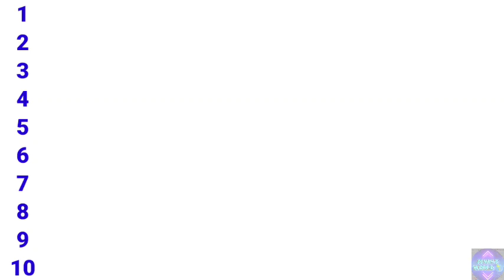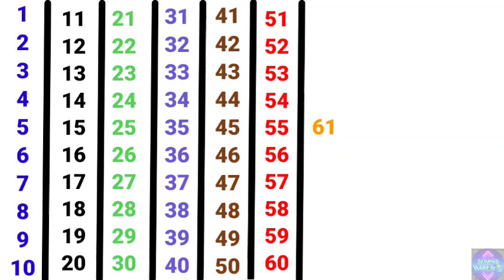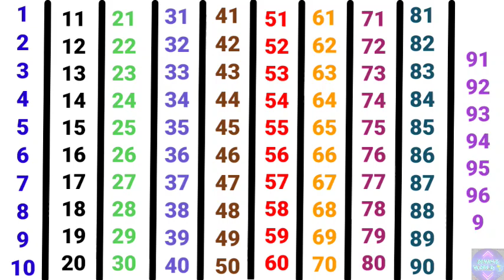123 Counting Numbers| Counting 1to100 | Counting Numbers In English| Ginti| ‎@SONAM-WORLD